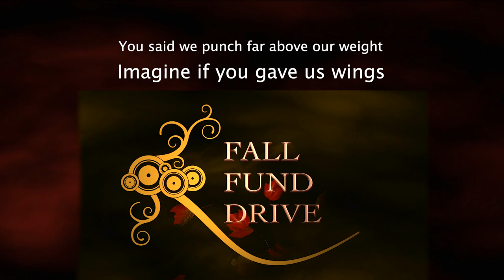Consortium News Fall Fund Drive 2021